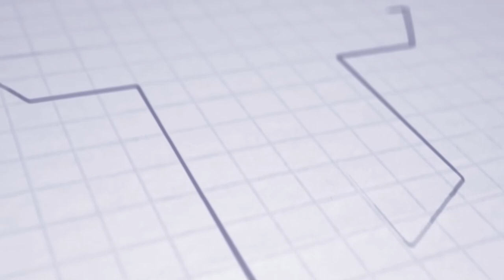ASTV REVIEW | SC | MŠK Thermál Veľký Meder - AS Trenčín 0:3 (0:2)